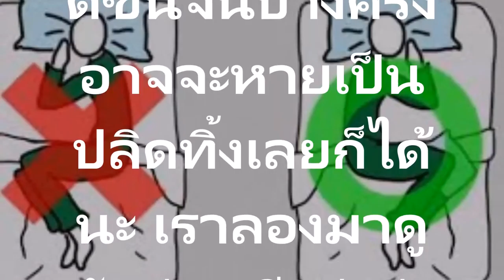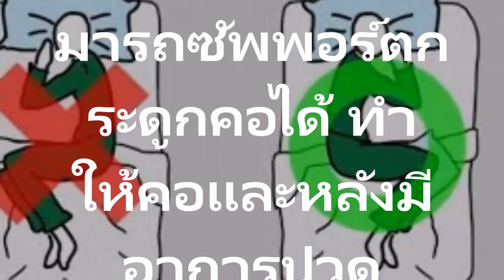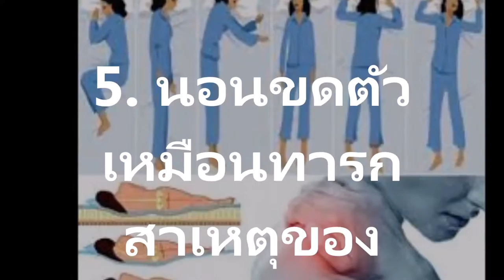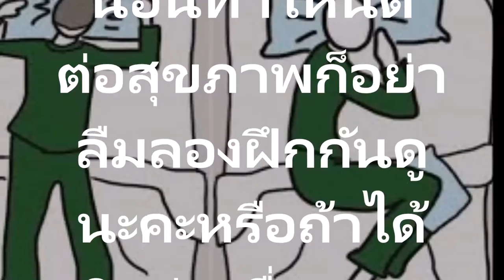5 ท่านอนปวดหลัง ปวดตัว ที่ทำร้ายสุขภาพคุณโดยไม่รู้ตัว